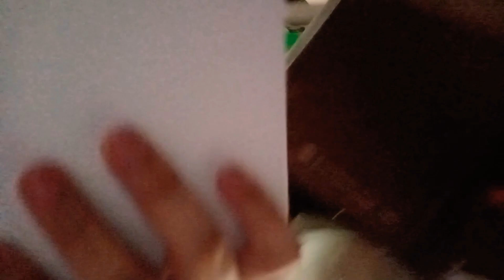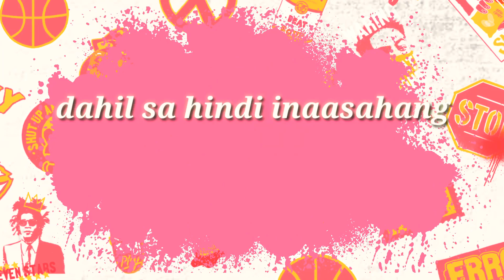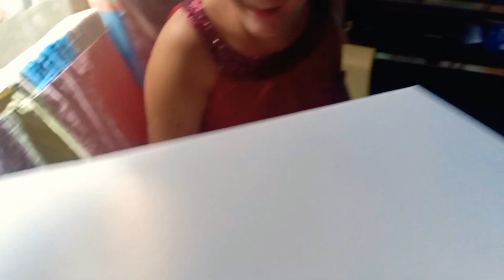MUNTING AYUDA SA MGA INA | A MOTHER'S DAY SPECIAL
Hindi Lang sa de lata,bigas noodles natutuwa Ang mga Ina minsan sa simpleng pagbati,I love you at lambing Ng anak ay buo na Ang kanila pagkaina. Samahan nyoko mga kawayti pasayahin naten ang mga ilaw ng kalsada este tahanan..🤩😍

May pa greetings Po sa dulong video galing sa mga mababait na anak from QC,Davao,Palawan, Nueva Ecija and Qatar ♥️♥️♥️

HAPPY MOTHER'S DAY!!! MABUHAY AT PAGPALAIN TAYONG LAHAT!!!

Sa MGA gusto umorder Ng personalized cakes and cupcakes ito Po Ang link Ng fbpage nila